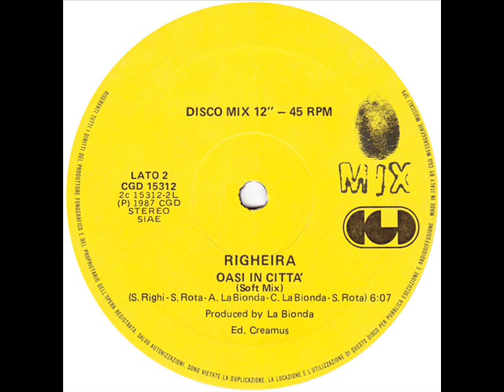Righeira - Oasi In Citta' [Soft Mix] (1987)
Distributed By – CGD Messaggerie Musicali S.p.A.
Phonographic Copyright Ⓟ – CGD
Made By – CGD Messaggerie Musicali S.p.A.
Credits
Producer – La Bionda
Written-By – A. La Bionda*, C. La Bionda*, S. Righi*, S. Rota*
Notes
Ⓟ 1987 CGD

Rights Society: SIAE